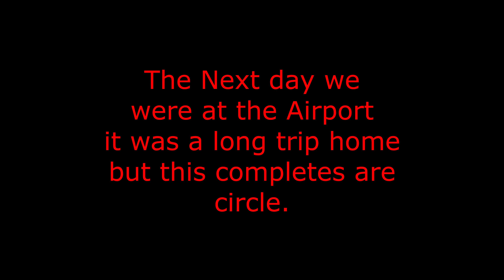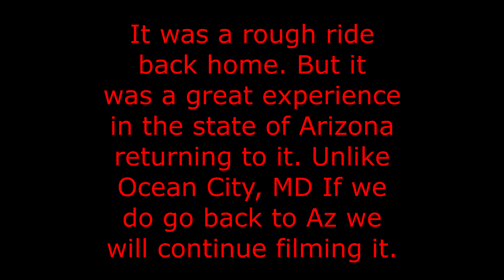The Circle of Arizona The End 2023, 2024